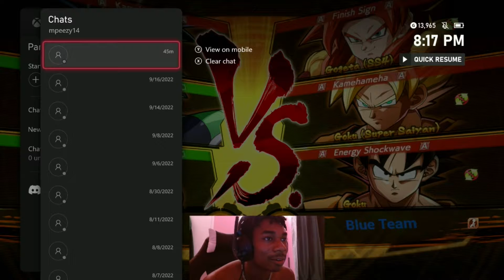REDEEMING MYSELF IN DRAGON BALL FIGHTERZ RANKED MATCHES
I made this dude ragequit while dropping off everyone else i play.Yall stay in tune stream coming later.   Thank you for all the support and I hope the video made you laugh. If you enjoy this video come check out my twitch/streams at